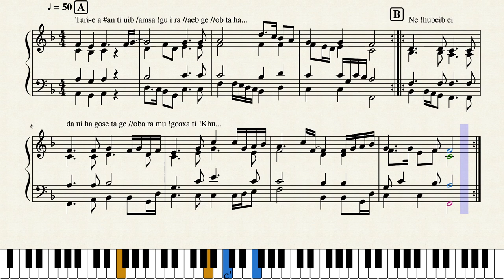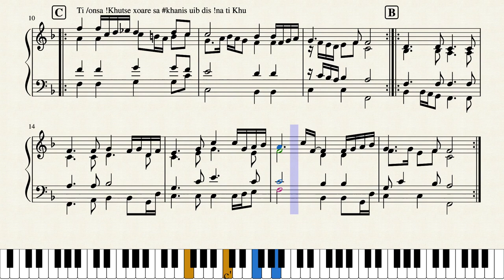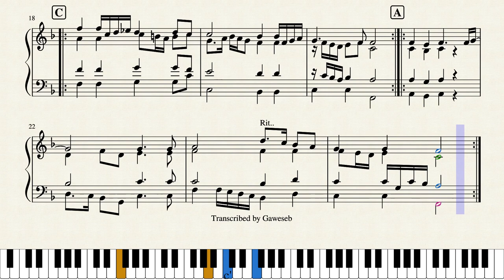Tari-e an, Elvin Jossob (Rogate) NBC Kaisame’s death notice song (sometimes)